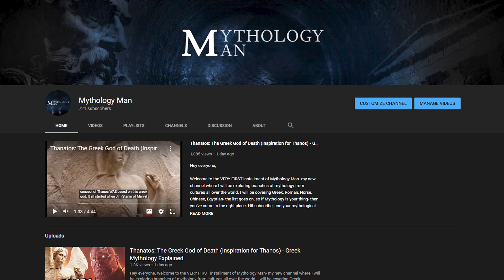Hypnos: the Greek God of SLEEP - Greek Mythology Explained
Hey everyone,

Welcome to the second installment of Mythology Man. Continuing on from the last video, where we discussed Thanatos- the Greek God of Death- I’m going to now be taking a look at his twin brother- Hypnos- the god and personification of sleep. Hypnos, who shared a similar appearance to Thanatos- is described as a ‘handsome man’ with ‘wings emanating from his shoulders’.

As Hypnos was in fact Thanatos’s FULL-twin, it goes without saying that they shared parents. The mother of Hypnos was Nyx- the primordial Goddess of the night, and his father was Erebus- the Protogenos of darkness. Given that Nyx and Erebus both represented ‘darkness’ in some way- it should come as no surprise that Hypnos ended up being the god of sleep.  If you recognize Hypnos’s name, then it’s probably because you’re already privvy to the term ‘hypnosis’ - a human condition involving focused attention, reduced peripheral awareness, and an enhanced capacity to respond to suggestion.

Hypnos lived in a cave next to Thanatos in the underworld, a palace where no light was cast by the sun or moon. Inside of this palace Hypnos was known to sit upon a couch of ivory- a scene in which he is often depicted. Given that Hypnos was the god of sleep, it should come as no surprise that just outside his cave grew poppies, and other sleep-inducing plants. Through the cave flowed the river Lethe (the river of forgetfulness) - providing water for the plants to grow.

Inside of his cave also lived his wife, Pasithea- one of the youngest of the Graces who also happened to be the goddess of rest and relaxation- a fitting pair. Pasithea was given to Hypnos by Hera- the queen of the ancient greek gods and wife of Zeus.

Together Hypnos and Pasithea had 3 sons- Morpheus, Phobetor and Phantasos- who are together referred to as the Oneiroi (the dreams). Following in the footsteps of their parentage- each brother acted as a personification of dreams in a different way. Morpheus would send human shapes of all kinds to the dreamer, Phobetor would send animals and monsters to the dreamer, and Phantasos would send inanimate objects (relating to the earth) to the dreamer. Together- their images created full, dynamic dreams.

The family had the complete package- the goddess of relaxation, the god of sleep, and the 3 personifications of dreams. One important thing to mention, however, is that some Greek writers actually name the Oneiroi as sons of Nyx, rather than Pasithea- making the Oneiroi the brother of Hypnos.

Though Hypnos’s twin Thanatos was disliked for his merciless nature, Hypnos was actually quite well-liked as he held the power to put people to sleep- allowing them to forget all of their worldly worries.

Though he is referenced throughout tales of Greek Mythology, Hypnos makes a prominent appearance in two particular stories.

The first story involves Hera, Zeus, Hypnos and Heracles. In this tale, Hera persuades Hypnos to put her husband, Zeus, to sleep so that she might inflict harm upon Heracles, her husband’s child. When Hypnos put Zeus to sleep, it allowed Hera to unleash angry winds on the oceans while Heracles was sailing home from Troy. On this occasion however, Zeus was not in a deep slumber, and quickly recognized the work of Hypnos. In order to escape the wrath of Zeus, Hypnos escapes to the underworld where he hides with his mother, Nyx.

The second story once again involves Hera, Hypnos, and Zeus- but also includes Hypnos’s wife Pasithea and Poseidon- the god of the sea.  It all starts when, once again, Hera requests that Hypnos put her husband Zeus to sleep. Given Hypnos’s unfortunate run-in with Zeus the first time, he initially refused, but when Hera promises him the marriage of Pasithea- his beautiful future wife, he agrees. Hera (in an effort to distract Zeus) dressed beautifully and having a charm that Aphrodite had given to her, went to Zeus, and lied to him, saying that her parents were quarreling, and that she wanted his approval to go and stop them. Zeus agreed, but he was so enchanted by her beauty that he took her in his embrace; at that moment, Hypnos made Zeus fall asleep. While Zeus slept, Poseidon ended up aiding the Achaeans in the Trojan War- something that Zeus had previously forbade. Zeus never became privy to the treachery surrounding him.

And that’s it for this video! Did you learn a lot about Hypnos? Which Mythological figure should I cover next?

“You cannot know how frightened gods are of pain. There is nothing more foreign to them, and so nothing they ache more deeply to see.”